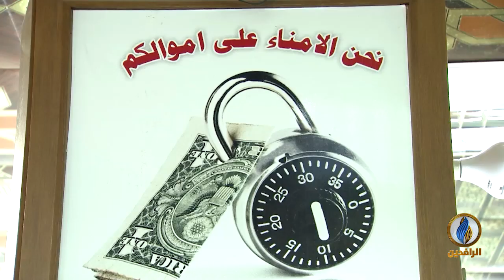أبرز الأخبار الاقتصادية على قناة_الرافدين ليوم السبت في